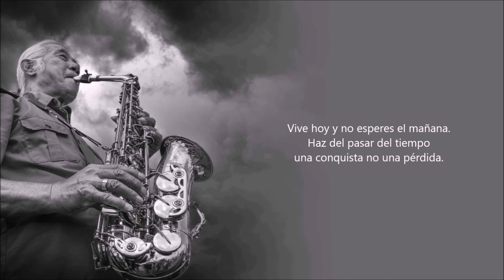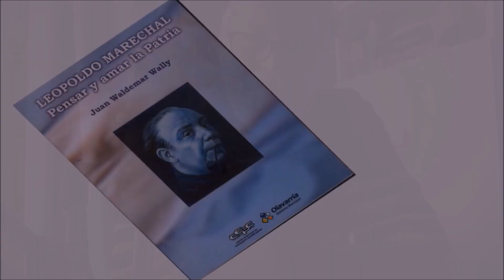¿ EXISTE LA VEJEZ ? - Autor Desconocido - Voz: Ricardo Vonte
"... Envejecemos cuando nos cerramos a las nuevas ideas ..."
"¿ EXISTEA VEJEZ ? " Un excelente escrito de autor desconocido en el relato de Ricardo Vonte.